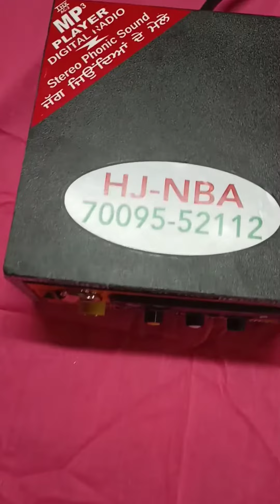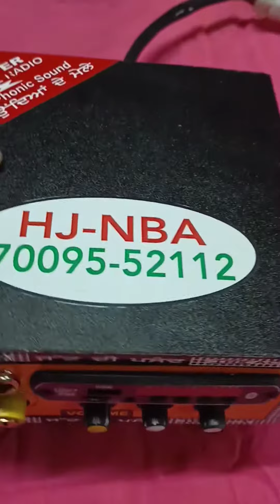Tractor and Combine wooden body deck with 4440 IC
stero deck for 12" tractor music system ?